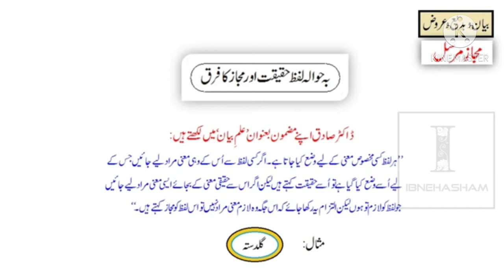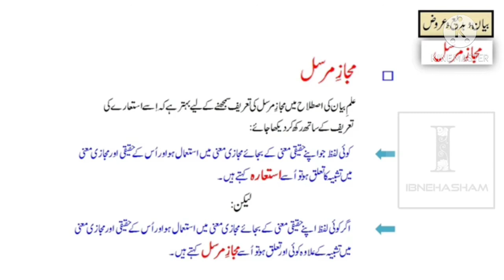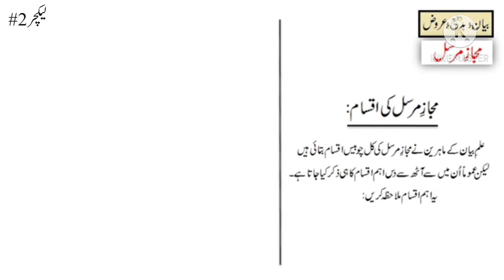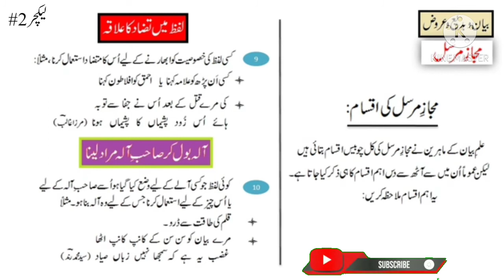ilm e byaan Lec#2,Mujaz Mursal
ایف۔ایس سی کے کچھ لیکچروں کے لنک۔۔۔۔۔۔
ان کے علاوہ بھی بہت سے لیکچر اس ایڈرس پر مل جائیں گے
ضرور کیجیے گا۔۔۔